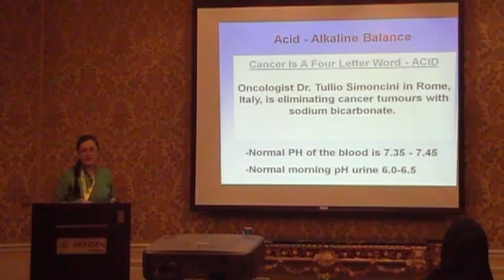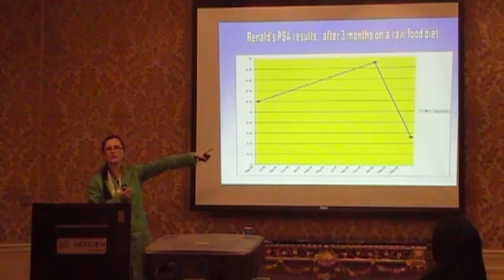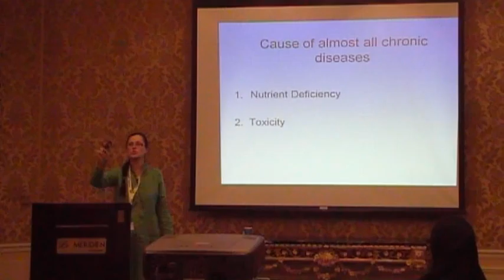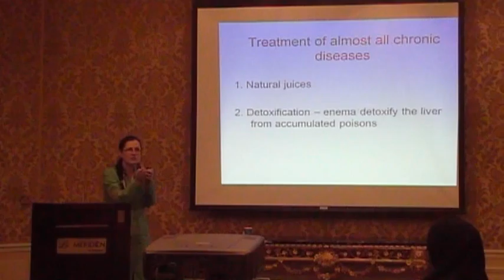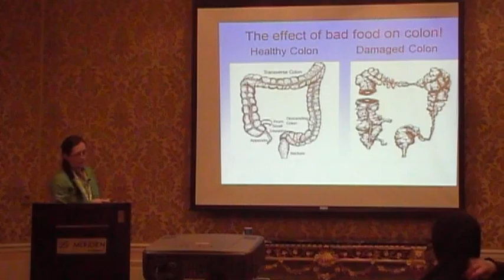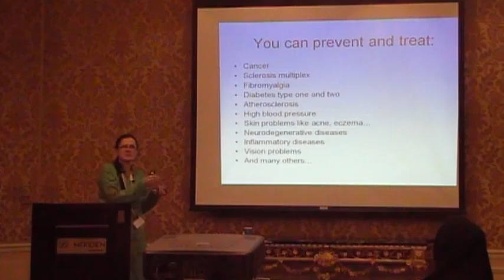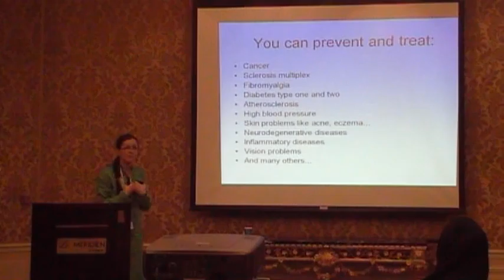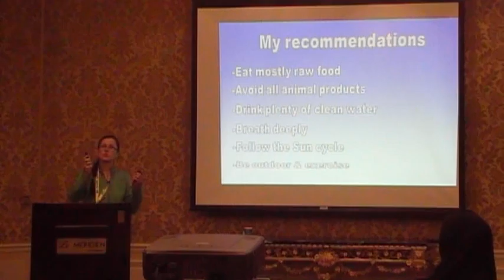Take Back your Health 5/7